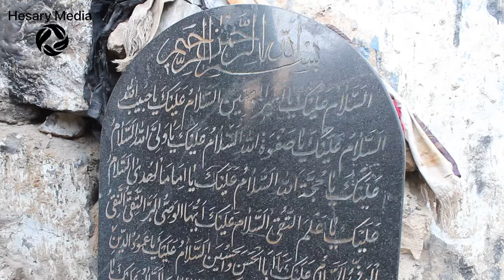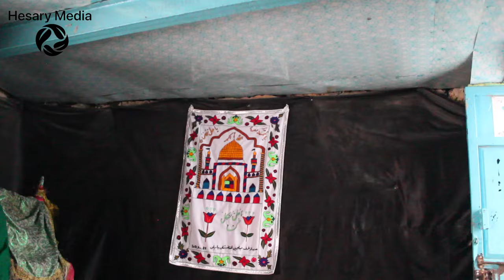Ziyarat_e_koh/ Mariabad Quetta/ Hesary media/ 2022